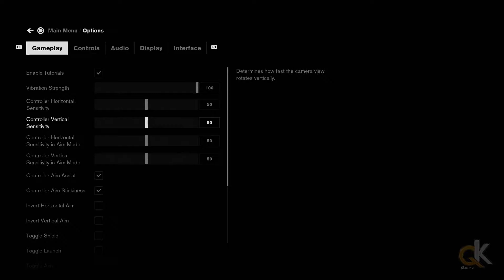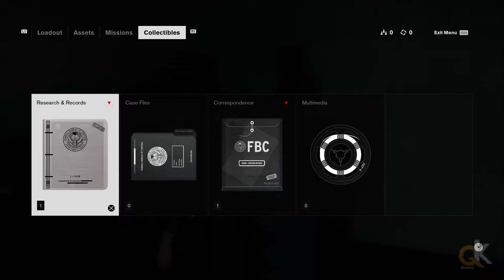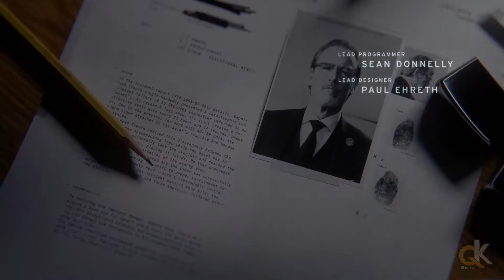Control - Welcome To The Oldest House - Part 1 | Intro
Control - Welcome To The Oldest House - Part 1